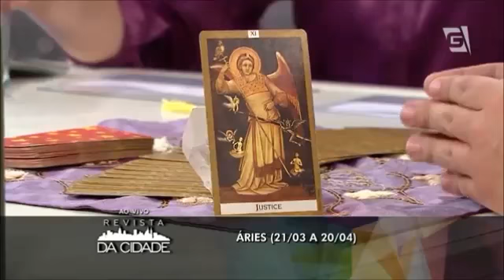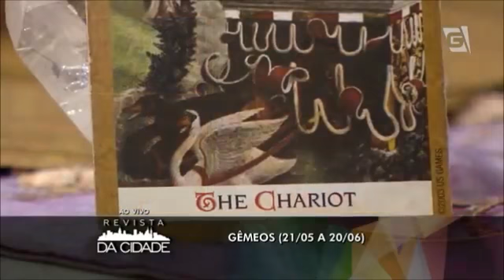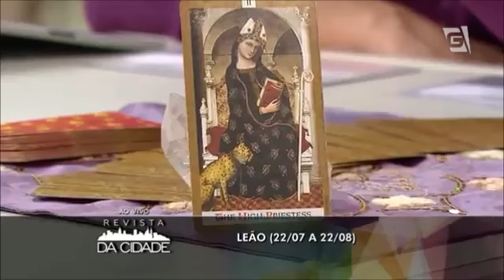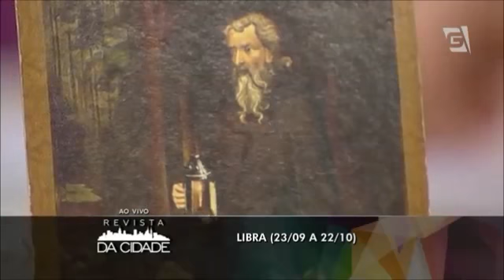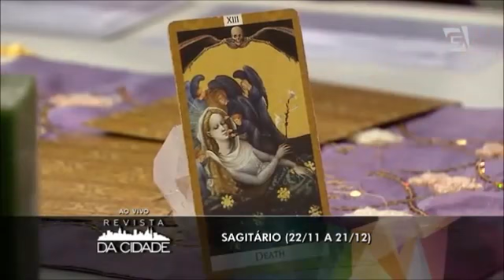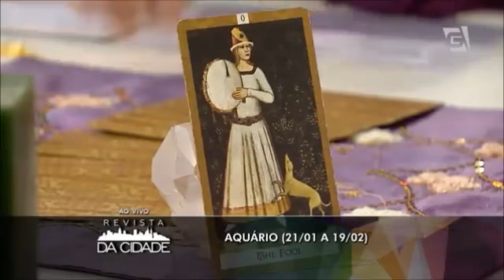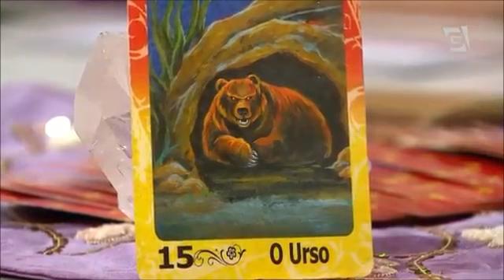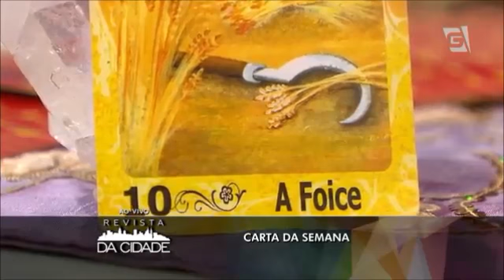André Mantovanni no Revista da Cidade 19.05.2014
André Mantovanni é conhecido em todo o Brasil por ter apresentado e participado de quadros em programas femininos e revistas eletrônicas de grande importância